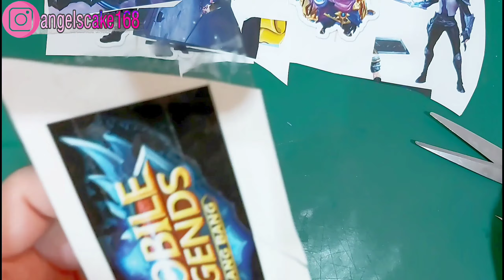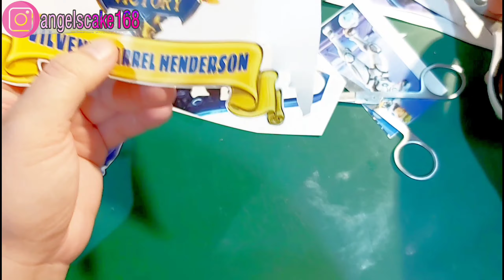Cara membuat kue MOBILE LEGENDS CAKE